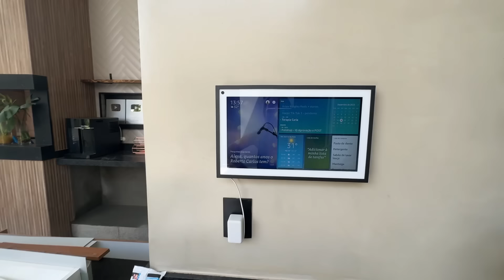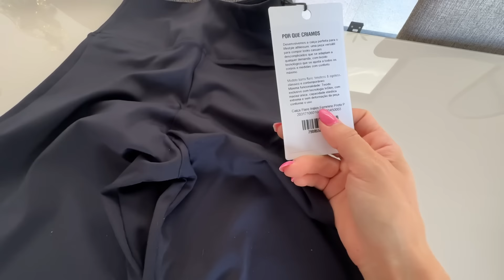Consegui colocar tudo no lugar 🙌🏻 Muitas novidades 🏡 Como está ficando a casa nova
Suporte de plantas na parede invisível